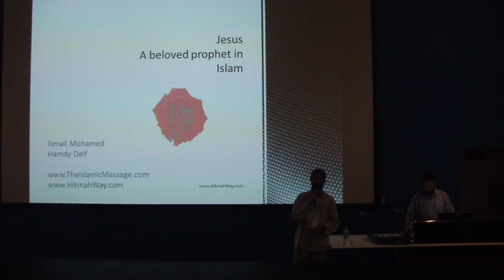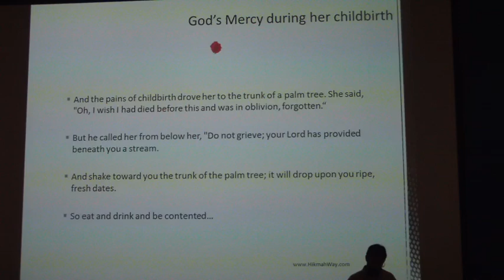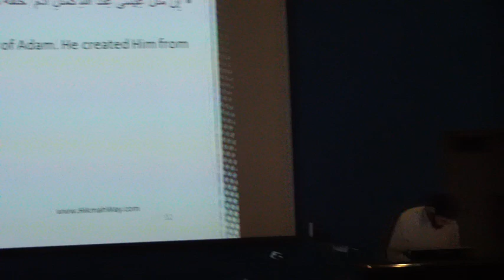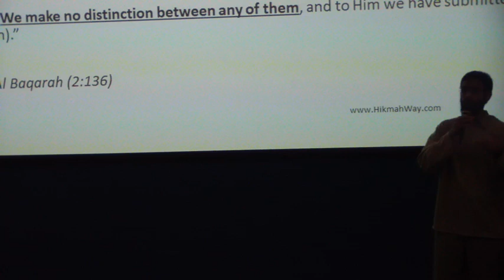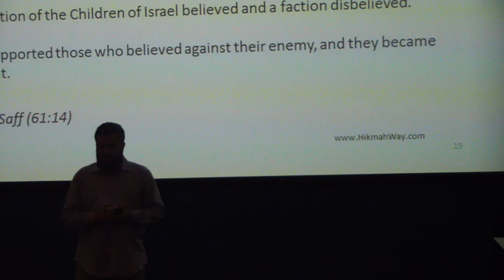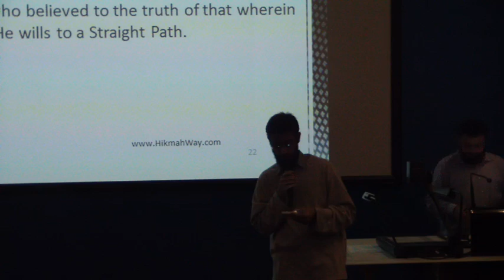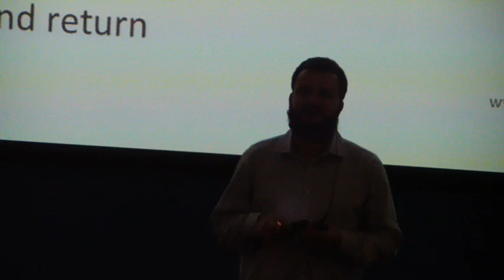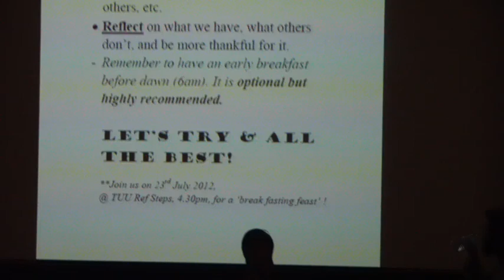Talk 3: Jesus: A Beloved Prophet in Islam (Islam Awareness Week Hobart 2012)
Speaker: Br Ismail and Dr Hamdy (Hikmahway Institute)
Date: 18th July 2012
Venue: Centenary Building,University of Tasmania